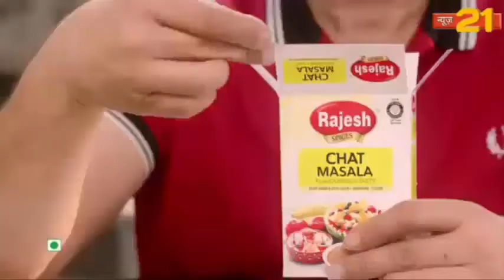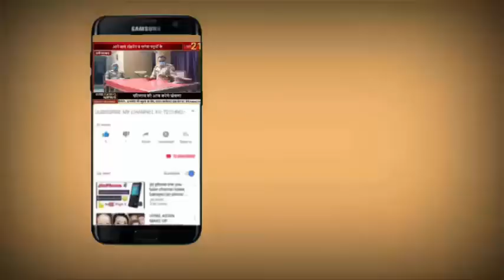अयोध्या स्वर्गीय चौधरी चरण सिंह भूतपूर्व प्रधानमंत्री के जन्मदिन के शुभ अवसर पर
स्वर्गीय चौधरी चरण सिंह भूतपूर्व प्रधानमंत्री के जन्मदिन के शुभ अवसर पर